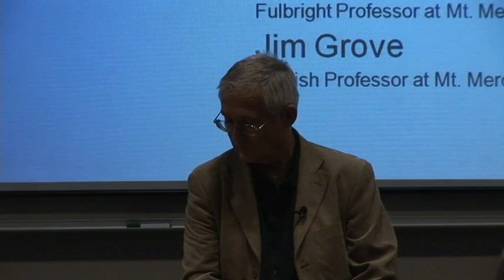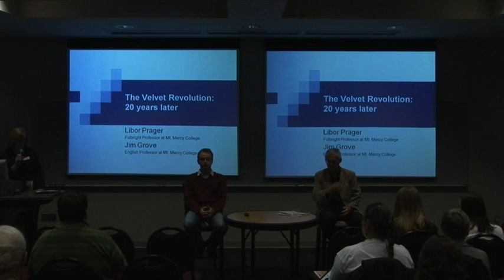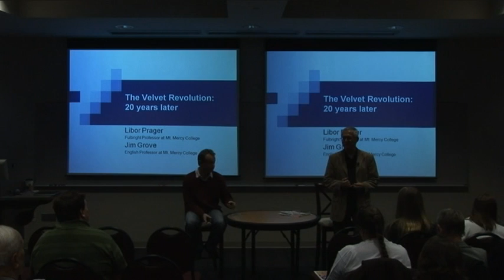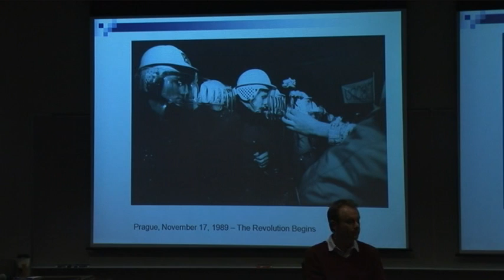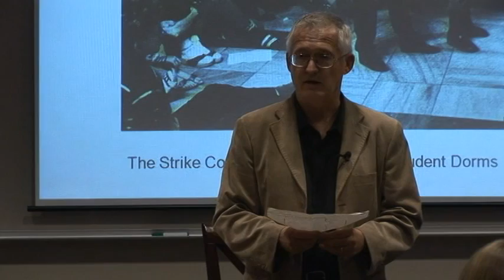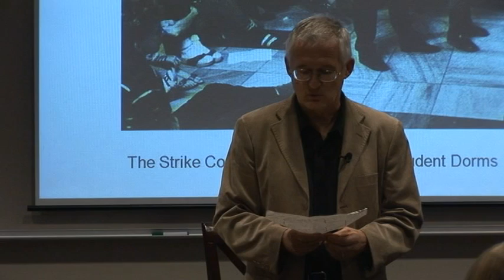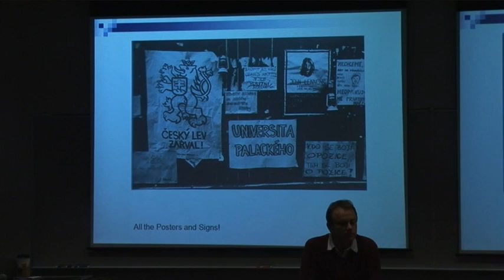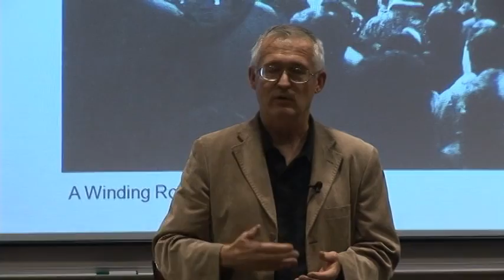The Velvet Revolution: 20 Years Later | Part I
Mount Mercy faculty, Dr. Jim Grove, professor of English and Dr. Libor Práger, visiting professor and Fullbright scholar, met twenty years ago when Grove was teaching and Prager a student at Palacky University in Olomouc, Czech Republic. Together, they recount the amazing events that took place during the Velvet Revolution of 1989, and share how college students played a vital role in overthrowing one of the most powerful regimes in the world.  Students at Palacky University were instrumental in conducting the non-violent protests that led to the fall of communism. Práger served as one of five student strike leaders during the revolution, representing the student body as they presented their demands to the communist party.